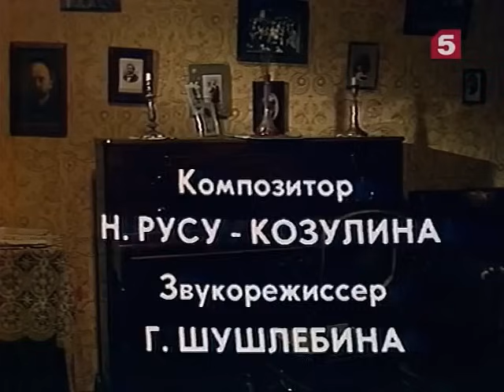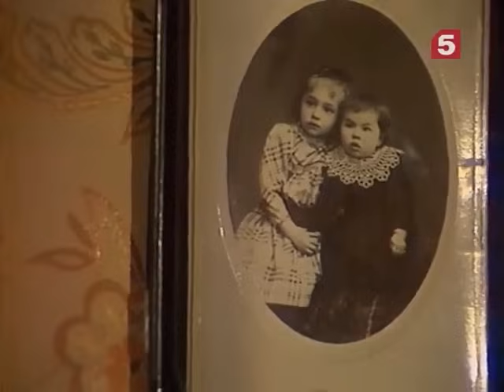Княжны (1990 год) драма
Рассказ о двух сестрах, в котором одна была замужем за комиссаром, другая – за белогвардейцем.